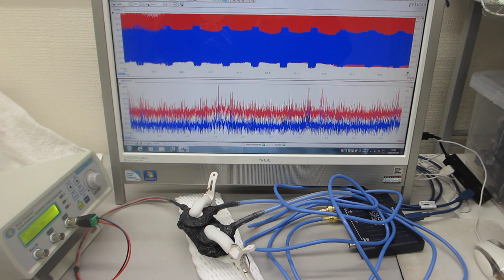オーダーメード超音波プローブの製造技術（特性テスト）